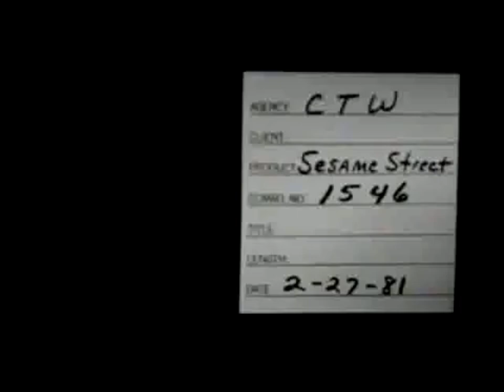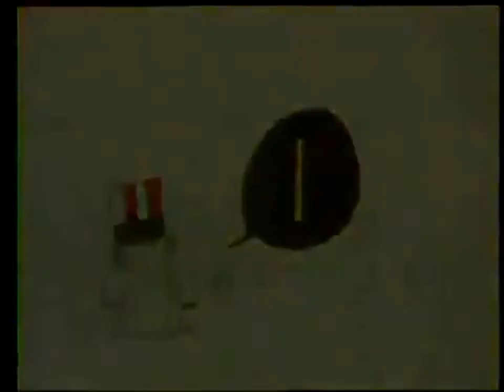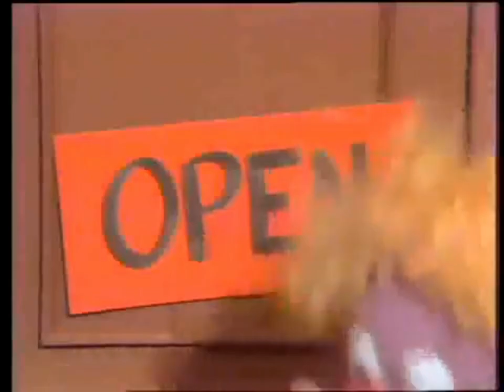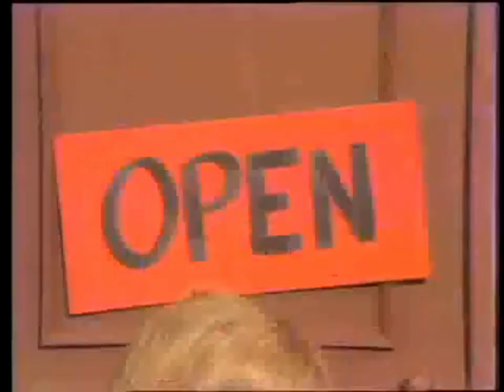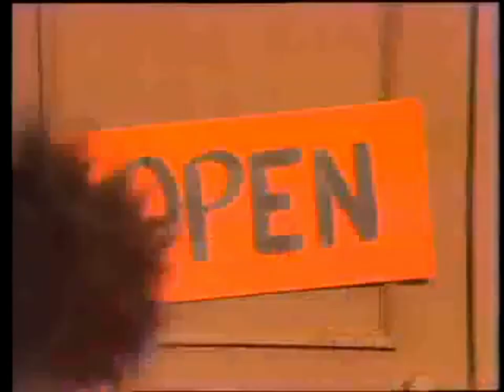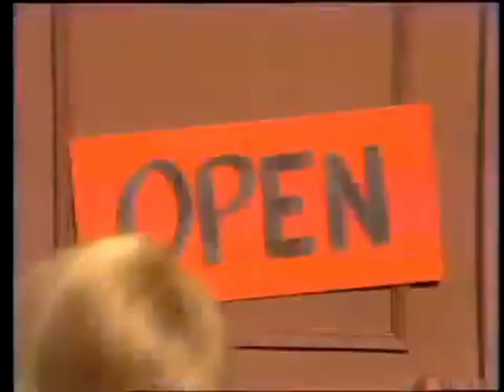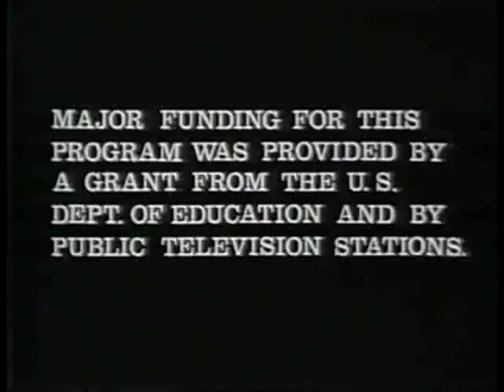Sesame Street: Episode 1546 (1981)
Buffy believes in the Snuffleupagus